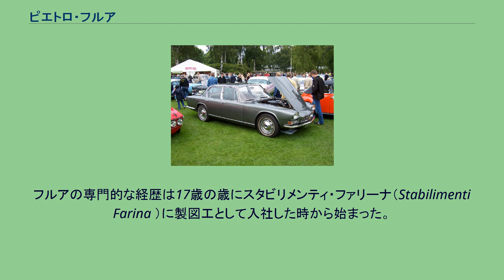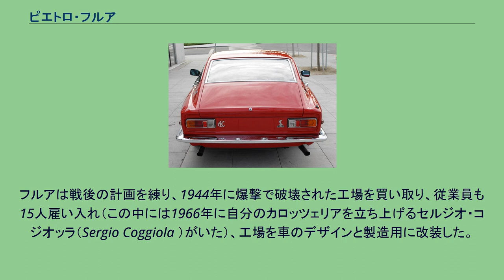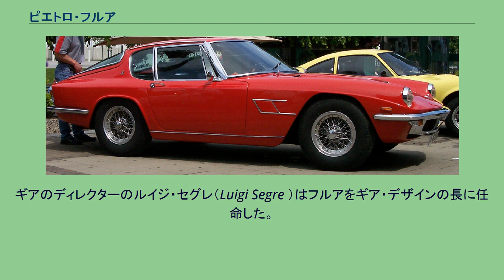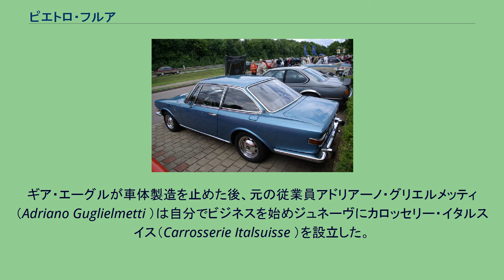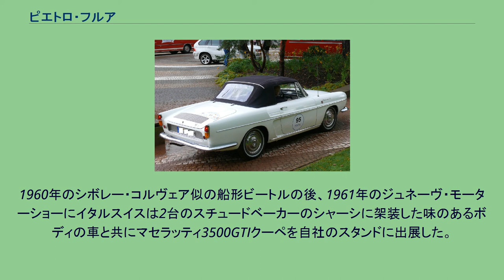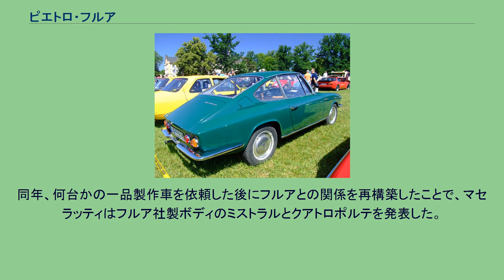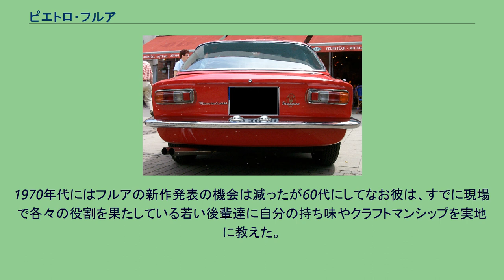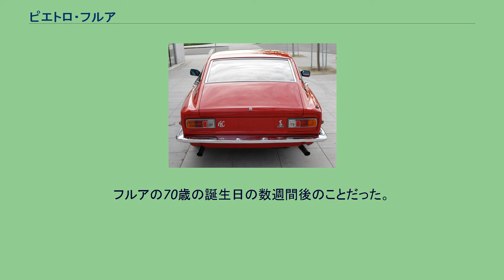ピエトロ・フルア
ピエトロ・フルア（Pietro Frua 、1913年5月2日 - 1983年6月28日）は、1950年代から1960年代にかけて活躍したイタリアのコーチビルダーでありカーデザイナーである。
フルアは、仕立屋のアンジェラ（Angela ）とフィアットの従業員のカルロ・フルア（Carlo Frua ）の4番目の子供としてイタリア北部の車両製造の中心地トリノで生まれた。
彼は放課後にフィアットの養成校で製図工の教育を受けた。
フルアの専門的な経歴は17歳の歳にスタビリメンティ・ファリーナ（Stabilimenti Farina ）に製図工として入社した時から始まった。
22歳の時には彼は、既に数百人の従業員を擁するトリノのコーチビルダーであるファリーナのスタイリング部門の部長となっていた。
ここでフルアは、彼の生徒でもあり生涯を通じての友人であるジョヴァンニ・ミケロッティと初めて出逢った。
ミケロッティは、フルアが1937年に彼自身のスタジオを始めた時にフルアの後を継いでファリーナのスタイリング部門の長となった。
第2次世界大戦の間、自動車デザインの仕事はほとんどなく、フルアは子供用の自動車や電気オーブン、キッチンユニット、同様にモノコック構造のスクーターまで手掛けた。
フルアは戦後の計画を練り、1944年に爆撃で破壊された工場を買い取り、従業員も15人雇い入れ（この中には1966年に自分のカロッツェリアを立ち上げるセルジオ・コジオッラ（Sergio Coggiola ）がいた）、工場を車のデザインと製造用に改装した。
フルアの最初の作品として知られるのは1946年のフィアット・1100Aスポーツバルケッタである。
マセラッティは最初の顧客の中の1社で、彼らの新しい2L、6気筒エンジン搭載のスポーツカー・A6G用のスタイリングデザインの契約をした。
1950年から1957年の間にフルアは19台のスパイダーと7台のクーペを異なる3種類のデザインのシリーズ（これらの中にはA6 GCSレーシング・シャーシに架装された物も含まれていた）で製造した。
1957年、フルアは自分の小さな車体製造会社をトリノのカロッツェリア・ギアに売却した。
ギアのディレクターのルイジ・セグレ（Luigi Segre ）はフルアをギア・デザインの長に任命した。
この短い期間にフルアは十分価値ある商業上の成功を収めたルノー・フロリードを担当した。
この成功はセグレとフルアの間に車の「父権」をめぐっての確執を引き起こした。
同じ頃ペレ・ピーターソン（Pelle Petterson ）は、フルアの注意深い指導の下ボルボ・P1800をデザインした。
当然のごとく、この車はしばしばフルアの作品であると言われている。
1957年から1959年の間にフルアは、以前はトリノのギアのスイス支店でこの時は既に独立していたギア・エーグル（Ghia Aigle ）で何台かをデザインした。
ジョヴァンニ・ミケロッティは、この地位のフルアの前任者だった。
ギア・エーグルが車体製造を止めた後、元の従業員アドリアーノ・グリエルメッティ（Adriano Guglielmetti ）は自分でビジネスを始めジュネーヴにカロッセリー・イタルスイス（Carrosserie Italsuisse ）を設立した。
再びピエトロ・フルアは自らデザインし、この会社の多分ほとんど全ての試作車を造りあげた。
1960年のシボレー・コルヴェア似の船形ビートルの後、1961年のジュネーヴ・モーターショーにイタルスイスは2台のスチュードベーカーのシャーシに架装した味のあるボディの車と共にマセラッティ3500GTIクーペを自社のスタンドに出展した。
1964年にはオペル・カデットのメカニズムに可愛らしい小さなスパイダーボディを架装した。
1960年代には、ピエトロ・フルアはイタリアで最も著名なカーデザイナーだった。
「フルア・ライン」とは、独身男性の良き嗜好と同義であった。
彼は一品物やプロトタイプの1台1台の端々まで全て稼動する機能部品を取り付けることを追い求め、しばしばヨーロッパ中のモーターショーに自分で運転して行ってそれらの車を出展した。
1963年の50歳という脂の乗りきった時期に、フルアはドイツで最も小さい自動車会社のハンス・グラースのためにGTクーペとカブリオレをデザインした。
これらの車は...